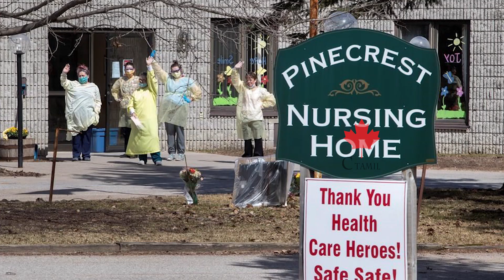ஒன்டாரியாவில் பராமரிப்பு இல்லங்களில் வசிப்பவர்களுக்கு புதிய கட்டுப்பாடு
ஒன்டாரியோவின் நீண்டகால பராமரிப்பு இல்லங்களில் வசிப்பவர்கள், விடுமுறை நாட்களில் சமூக நோக்கங்களுக்காக ஒரே இரவில் அங்கிருந்து வெளியேறினால், தங்களுடைய இடத்தை இழக்க நேரிடும் என அறிவிக்கப்பட்டுள்ளது.